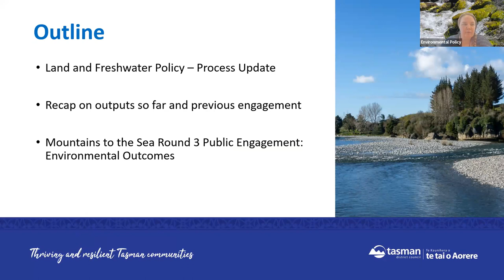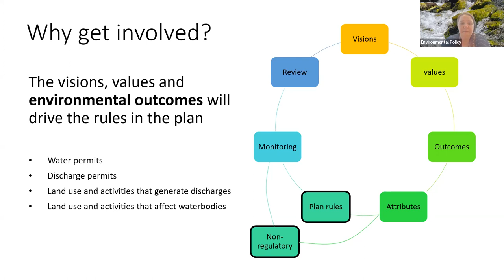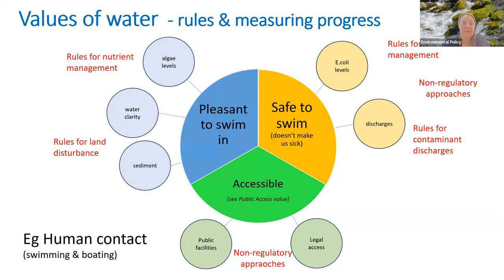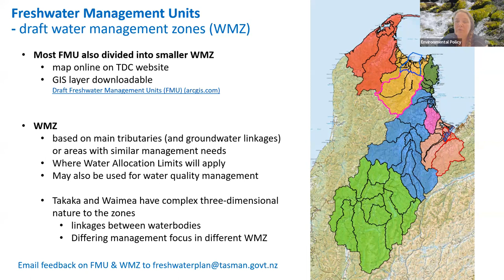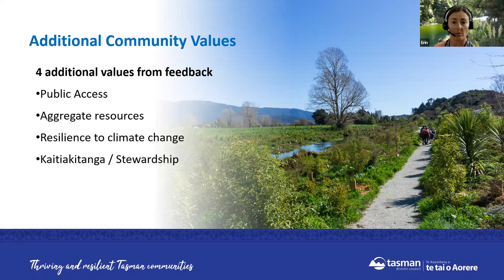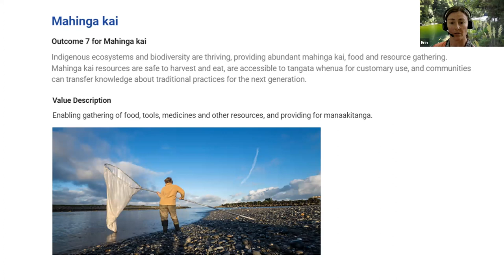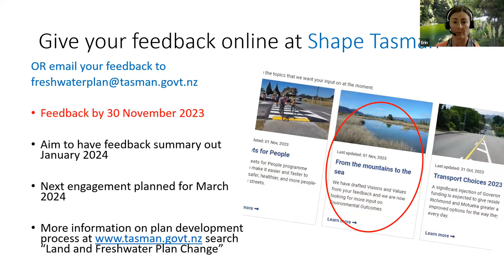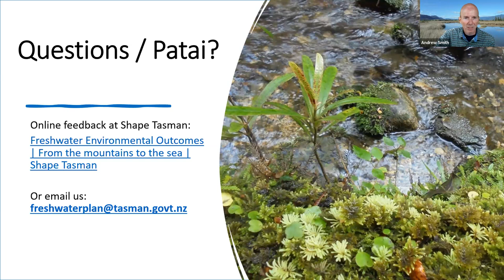Mountains to Sea Webinar Recording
What do you want freshwater in the Tasman region to look like?
The last few decades have seen a decline in the health and quality of some streams, rivers, groundwater, and wetlands around our region.
To improve and maintain the health of our waterbodies, we are developing new rules and regulations for land and freshwater management. At each stage of this process, we check that what we are doing lines up with what people and communities want.
First, we set the Freshwater Management Unit (FMU) areas in the Tasman region where the new rules will apply. Then we developed draft long-term visions and values for each FMU based on your feedback.
We’ve taken those revised visions and values and created a draft environmental outcome for each of the values. We now need your feedback on those outcomes.
The draft environmental outcomes will set the direction for the new plan change and will inform targets and limits for land and freshwater use in the region, and the rules that we need to achieve them.
As the outcomes define our end goal, it’s important we get them right, and that they reflect what the people of Tasman want the region’s land and freshwater to look like in the future.